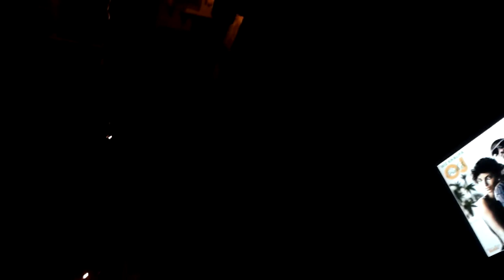Never been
Wrecking over wizard Khalid "never been" beat.. MUST LISTEN